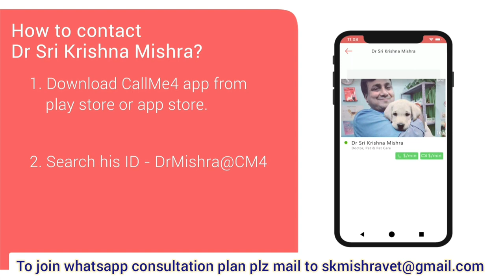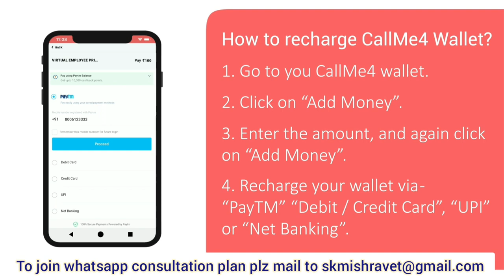Head Tilt in Rabbit ? Why ? How ? What to do ? By Dr SkMishra Vet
Head Tilt in rabbit is uncommon problem but seems to be of serious health issue.
Two are the main reasons:
1. Pasteurella multocida infections
2. Encephalitozoon cuniculi infections.

Multocida infections are accompanied with otitis so we can differentiate the symptoms.

E. cuniculi is an obligate microsporidian protozoa commonly seen in rabbits. They have zoonotic concern.
Often their infection is incurable but sometimes Fenbendazole deworming has found to be useful.

For WhatsApp consultation at affordable rates you may book on 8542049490

Best Regards,
Dr SkMishra